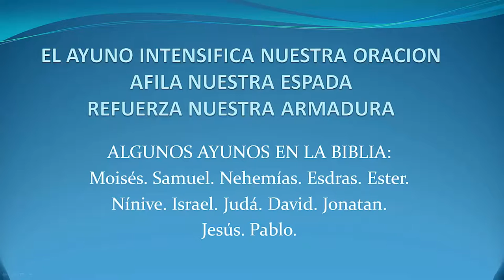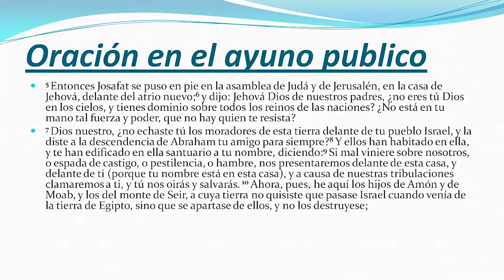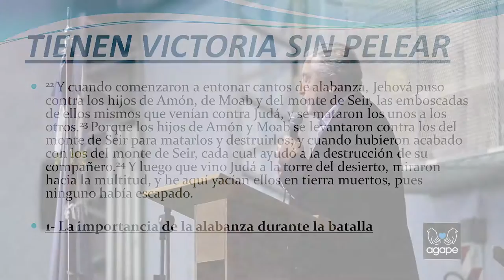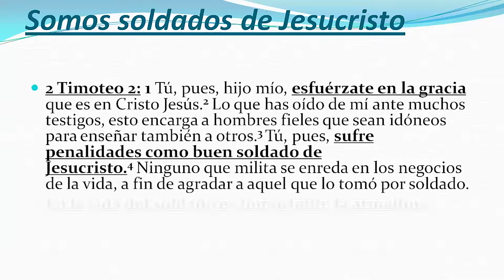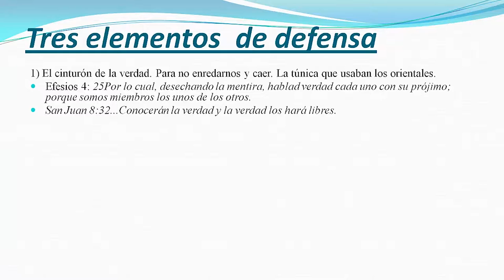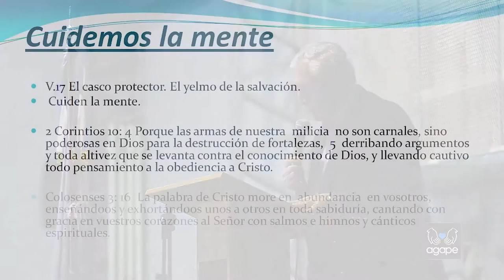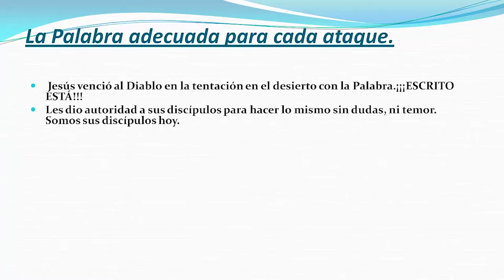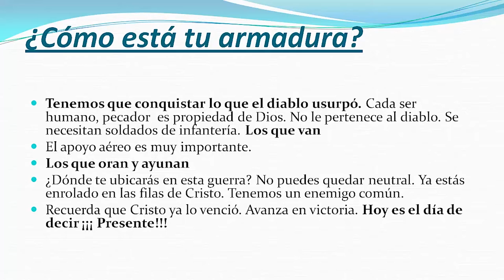EL AYUNO INTENSIFICA LA ORACIÓN, AFILA NUESTRA ESPADA Y REFUERZA NUESTRA ARMADURA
Pastor Hugo Baravalle / 17 de Abril 2016